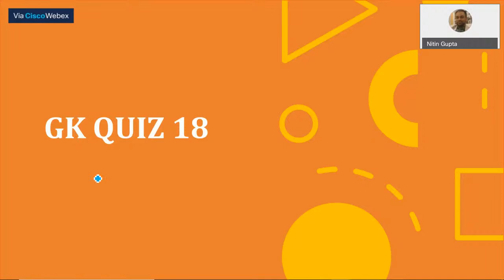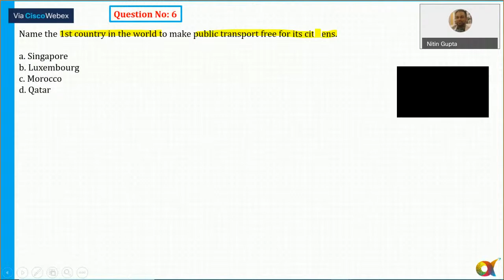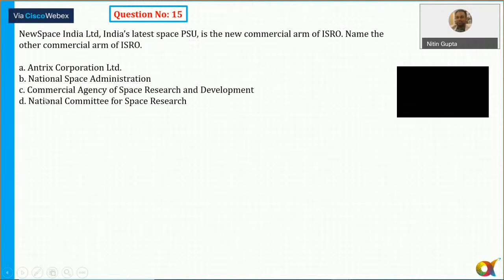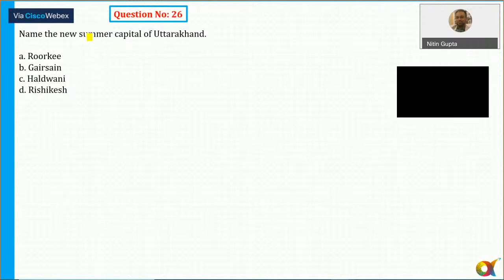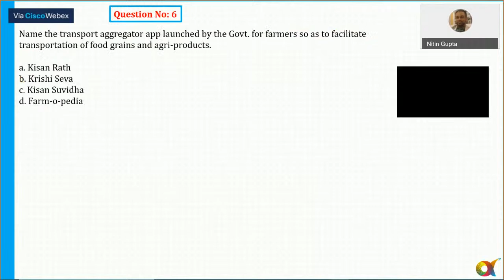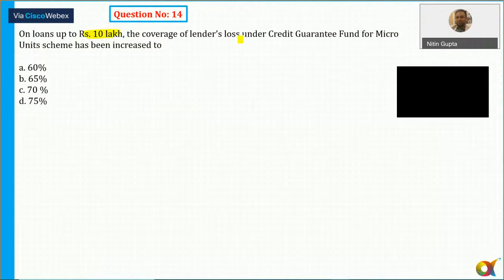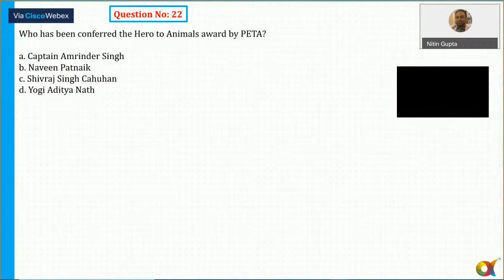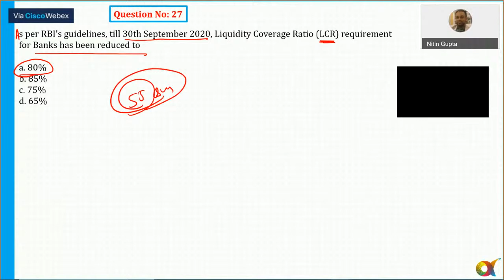IIFT 2021 | TISSNET 2021 | GK QUIZ 18 & 19 | EXPECTED QUESTIONS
To know more please join our Facebook and Telegram groups.